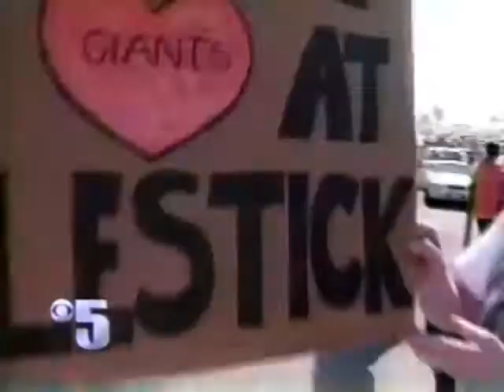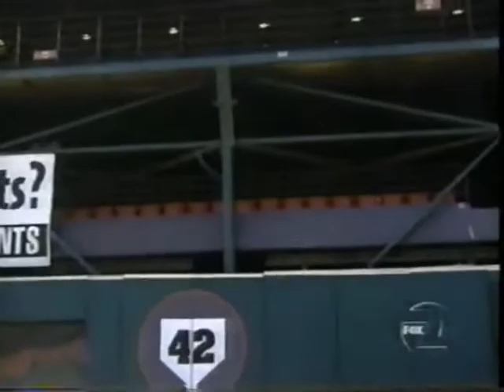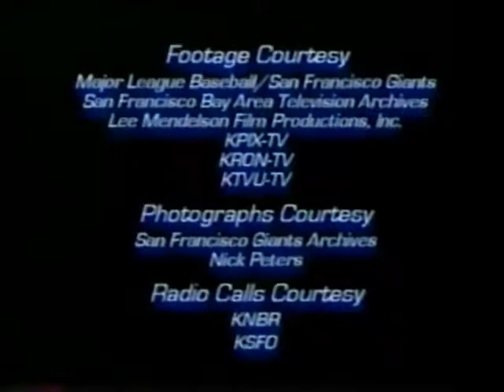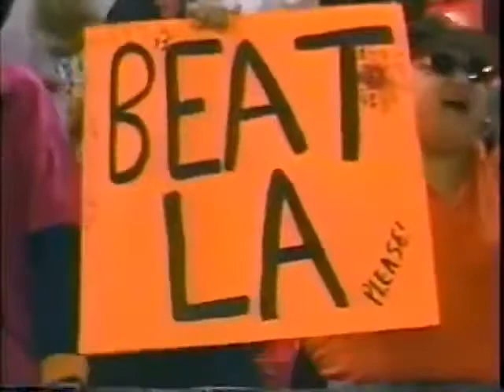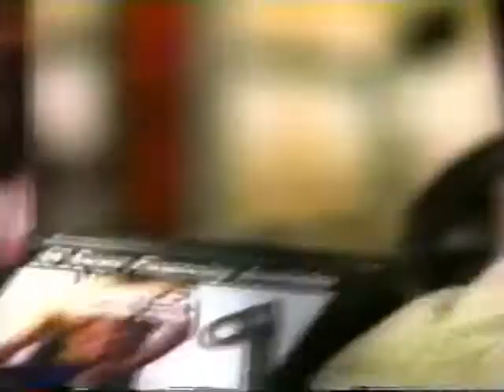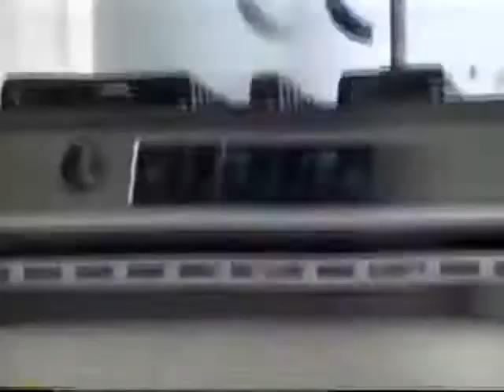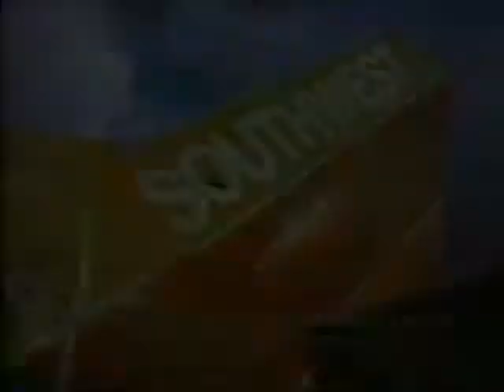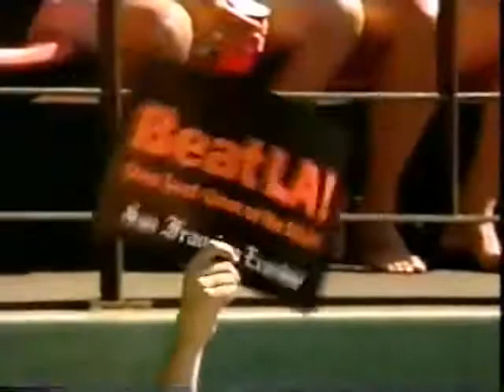1999-09-30 Dodgers at Giants (Final Game at Candlestick / Pregame)